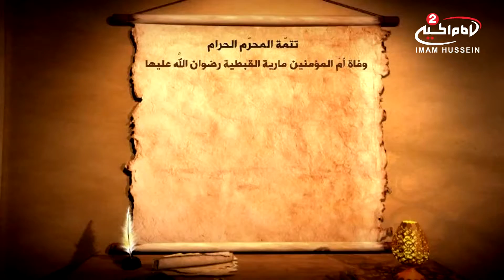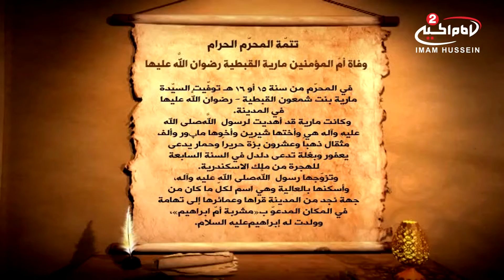تقويم الشيعة 30